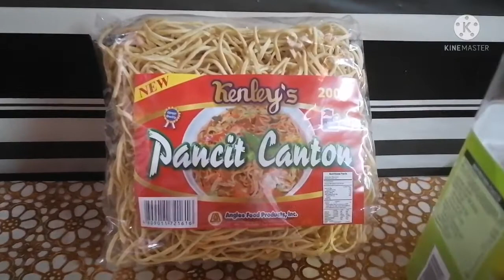PANCIT CANTON ALA ERMIN O.